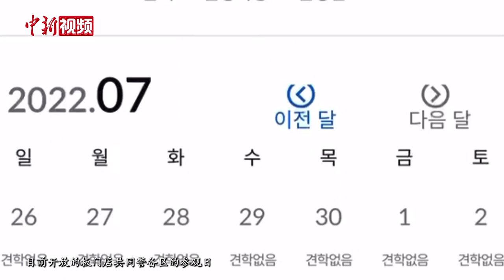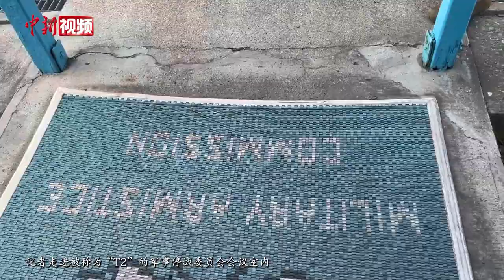探访疫情后开放旅游的板门店“共同警备区”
近日，记者是随韩国政府组织的采访团，首次探访疫情后开放旅游的板门店共同警备区。板门店是朝鲜战争停战后，南北双方以军事分界线为基点，各自向南、北后退形成的非军事区，严格来讲，“共同警备区”才是该地的正式名称。近年，韩国向公众开放了共同警备区部分区域，游客可在跟随团队等限制条件下，进行参观游览。但受新冠肺炎疫情等因素影响，板门店游览项目曾一度中断，本月12日，韩国政府重启板门店共同警备区参观活动。